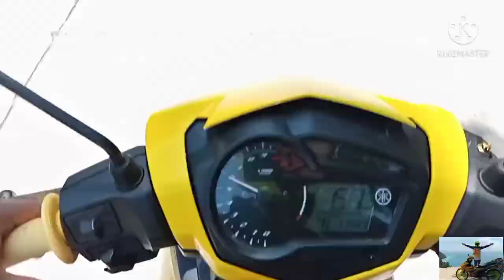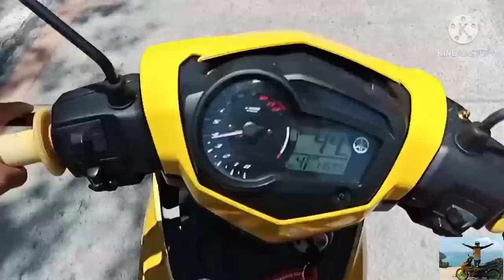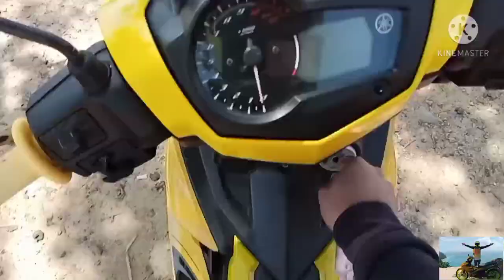Chill ride papuntang LIMPAPA BRIDGES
Unang motovlog aberya agad pero di tayu susoko
Ipang patuloy natin Ang ating pangarap sa buhay.

ACCESSORIES FOR MOTOVLOG

:Helmet chin mount holder for Android phone
:TECNO POVA CAMERA

EDITING APPLICATION

:Kinemaster
:Picsart

BACKGROUND MUSIC

Heroes tonight by janji -NO COPYRIGHT